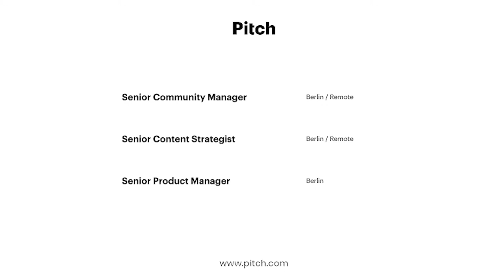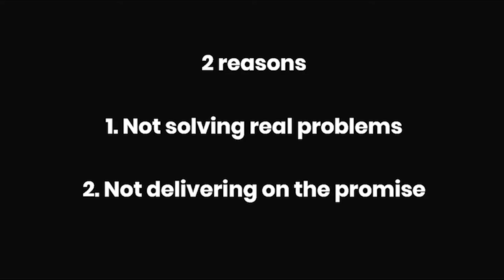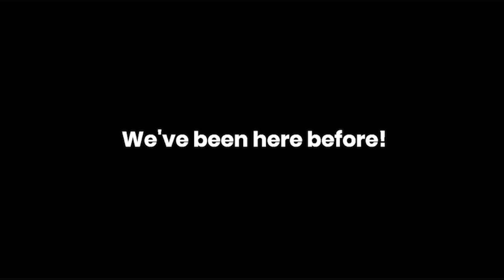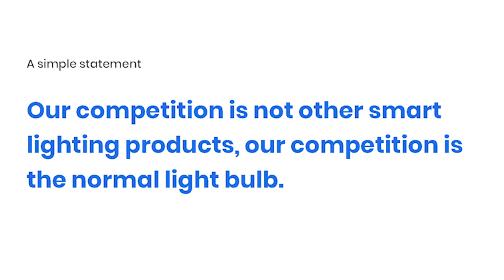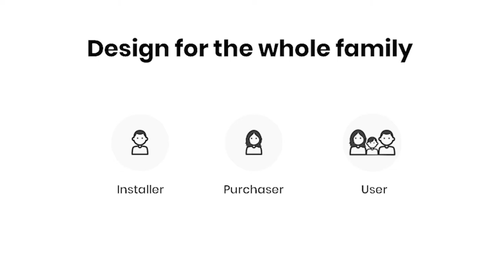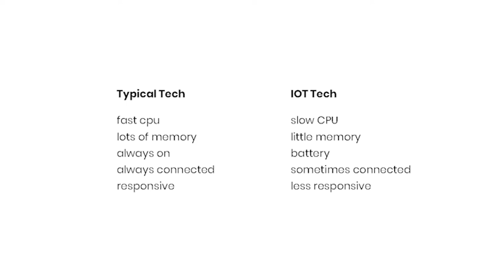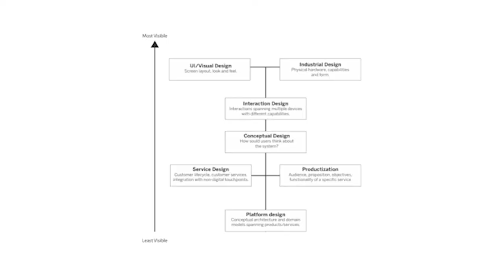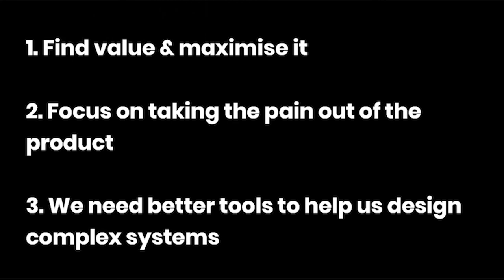Pitch | Kevin Cannon - Smart Home for äveryone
Many connected products fail to live up to their potential. Kevin has spent the last few years designing products like connected coffee machines and smart lights while working at Frog Design. In this talk, he’ll take an honest look at what he learned, when he failed and why smart home isn’t really fulfilling its potential. He will go into a case study on what he did developing Ikea’s smart lighting range.